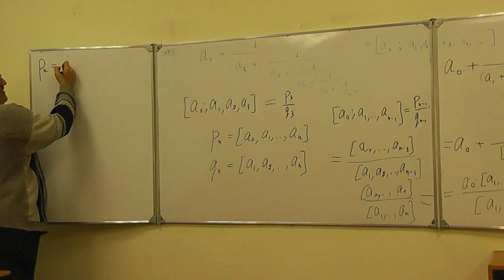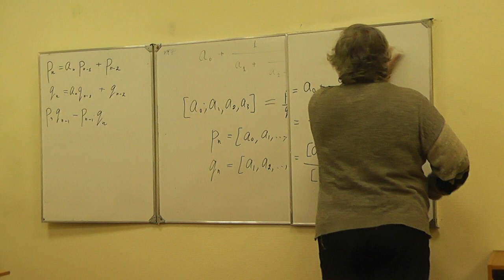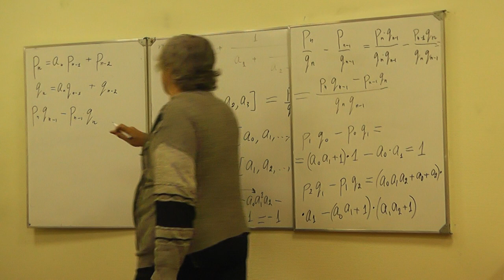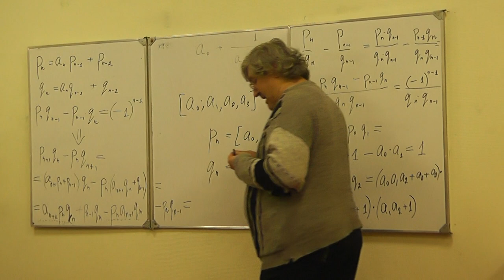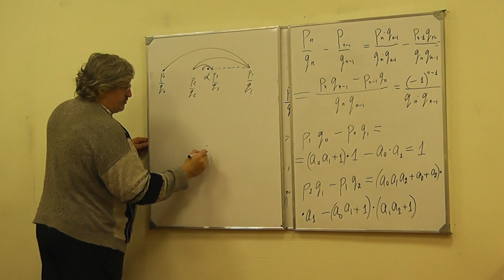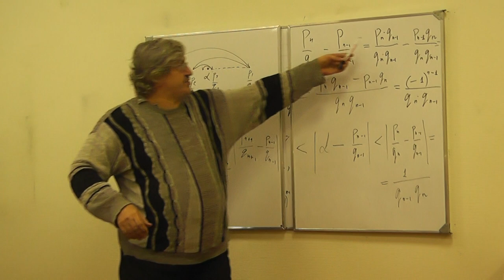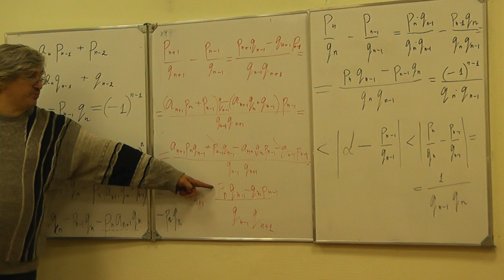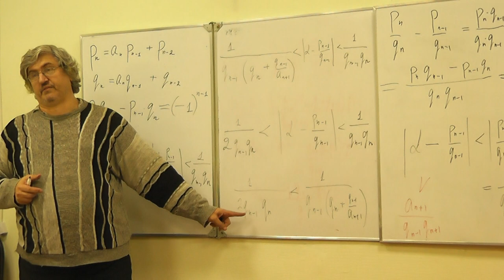10 Свойства подходящих дробей